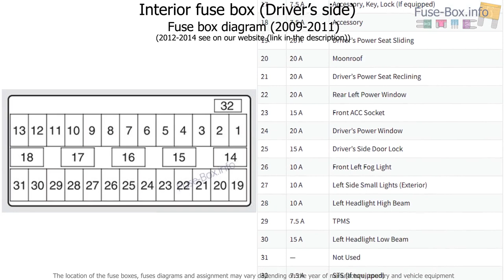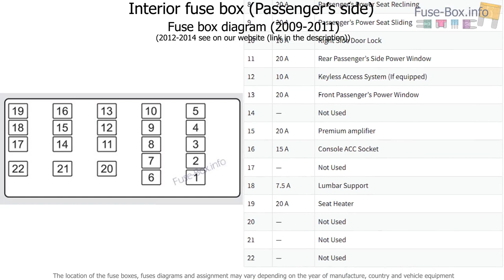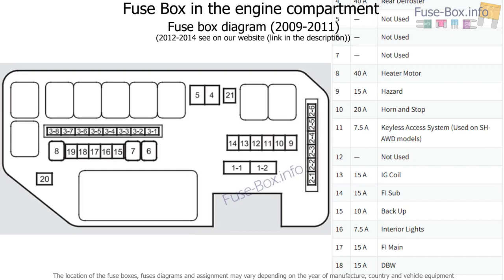Fuse box location and diagrams: Acura TL (UA8/UA9; 2009-2014)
Fuse box diagram (location and assignment of electrical fuses) for Acura TL (UA8/UA9; 2009, 2010, 2011, 2012, 2013, 2014).